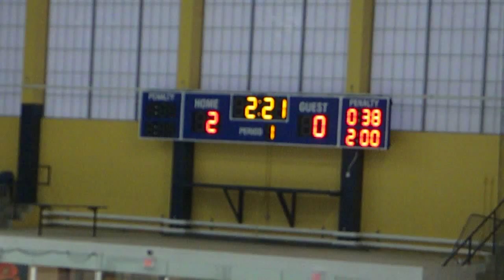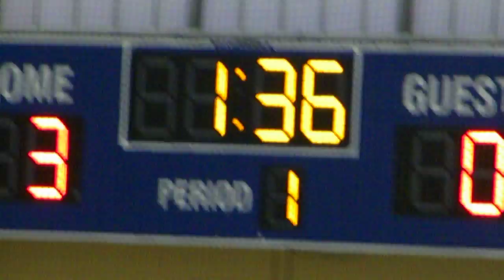EPHL Hockey Action - Jersey Rockhoppers vs. Danbury Madhatters - MATT PUNTERERI scores!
First period action in West Orange, NJ on Sunday, March 8, 2009.  MATT PUNTURERI scores the third NJ goal of the period.  Jersey would eventually win 5-4.